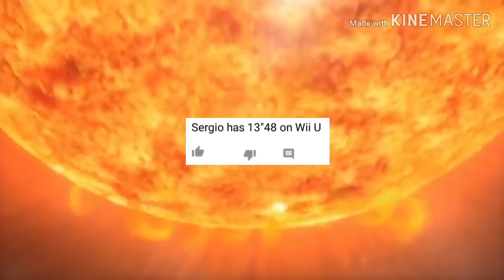Rayman legends 2 bads land speed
Congrats to sergio for the 13"48